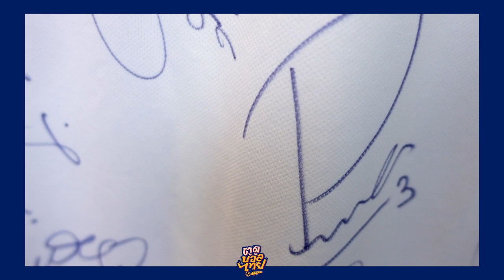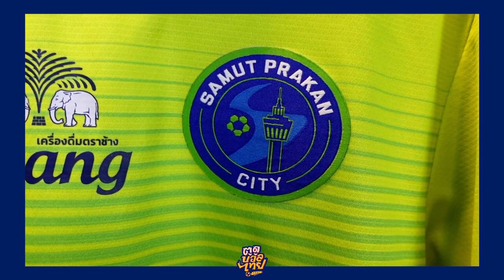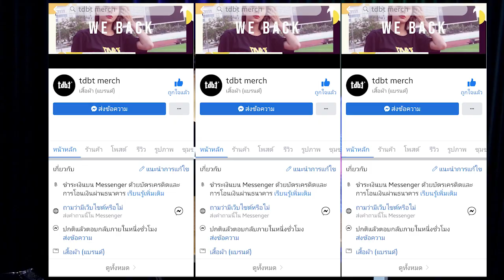เปิดกรุ Matchworn นักบอล !!!